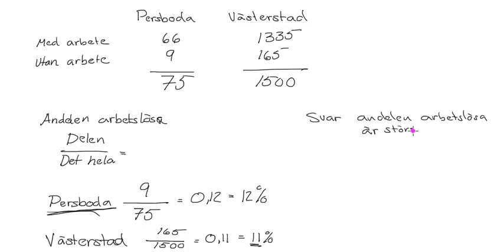Matematik 5000 1b Kap 2 Uppgift 2117